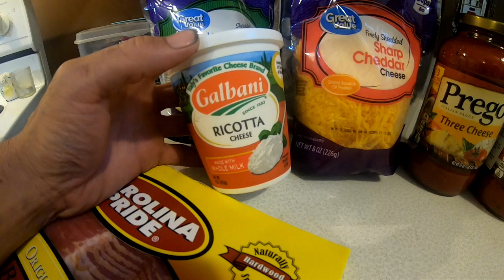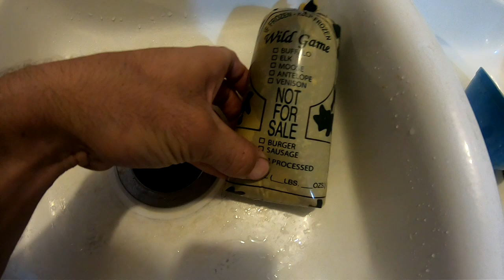How To Make Homemade Lazagna